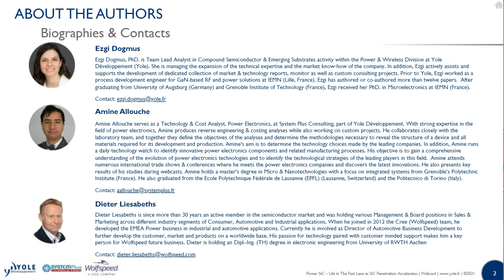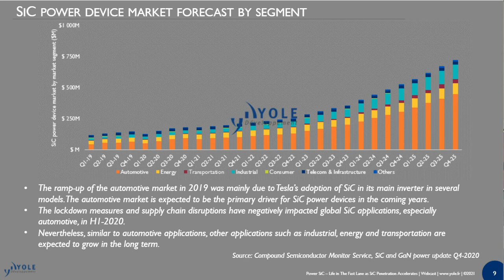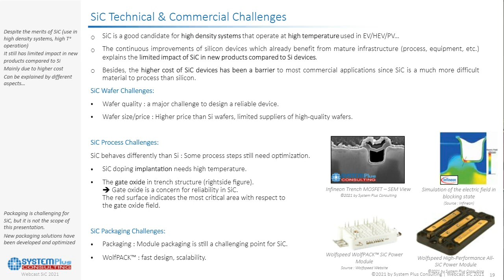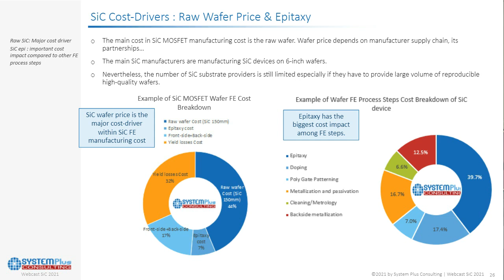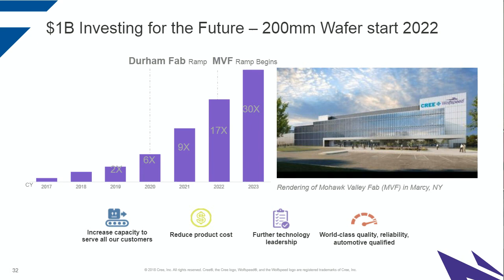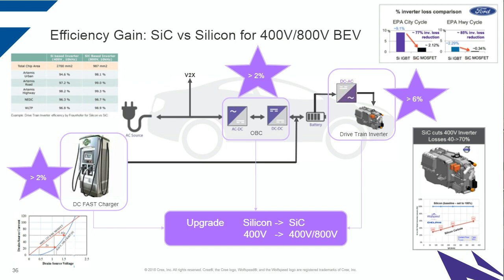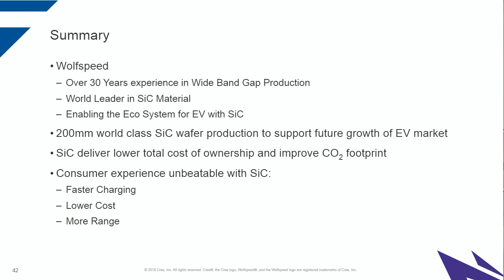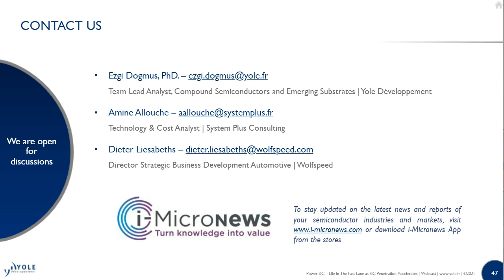Power SiC – Life in The Fast Lane as SiC Penetration Accelerates – Webcast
SiC has emerged as one of the most dynamic technologies in terms of market growth and design opportunities.

SiC devices were commercially introduced at the start of this century. In those 20 years, they have evolved from being the preserve of high-end markets, to mass market adoption. The technology is gathering momentum as more companies assert an interest in, and develop, SiC devices.

To fully understand the characteristics of SiC and why the ‘young contender’ to silicon has developed into a market worth over $600 million in 2020, this webcast brings together valuable speakers from one of the most significant companies in SiC, Wolfspeed as well as, System Plus Consulting and Yole Développement (Yole).

The online event will take place in three parts:

Dieter Liesabeth, Director Strategic Business Development Automotive at Wolfspeed will elaborate on the company’s expertise on SiC substrate and design wins.
Amine Allouche, Technology and Cost Analyst at System Plus Consulting will present the SiC device manufacturing challenges and will dive into technology choices of the main SiC manufacturers, examining the technology and cost.
Ezgi Dogmus, PhD, Team Lead Analyst in Compound Semiconductor & Emerging Substrates in the Power & Wireless Division at Yole will analyze the market beginnings of SiC and how it has evolved to address the mature and less expensive silicon market. She will also share her expertise on the automotive market for SiC.
The webcast examines the evolution of SiC as a challenger to silicon and looks at how this technology has matured to the stage where it figures in announcements by major automotive manufacturers around the world. This informative webcast charts its evolution from niche to mainstream and analyses the potential for continued growth.

Do not miss this powerful webcast on March 4, 2021, to get latest updates on Power SiC!